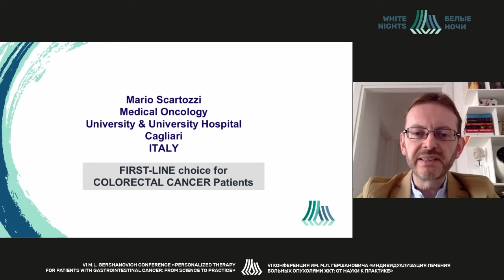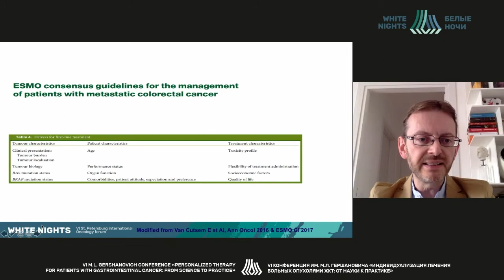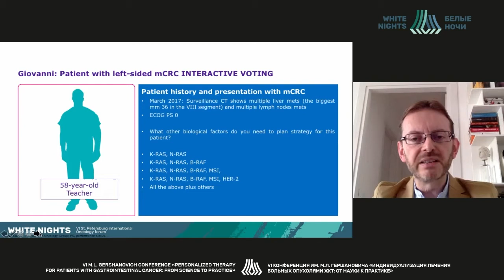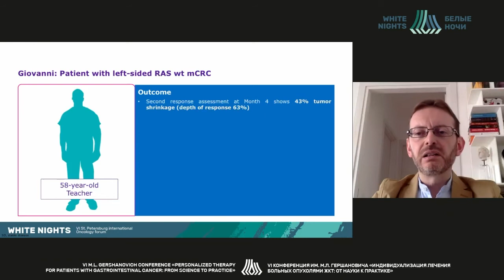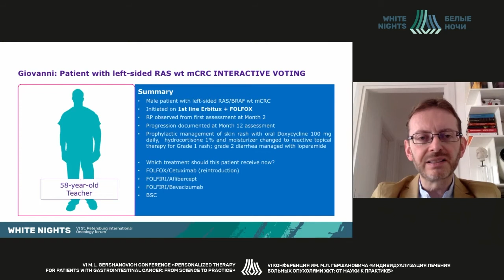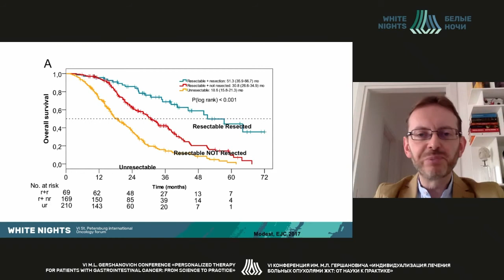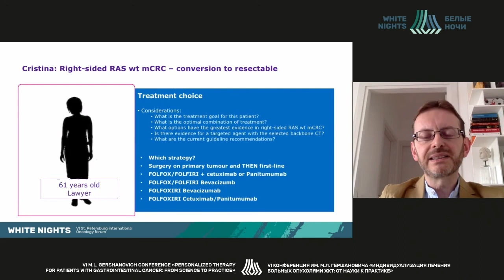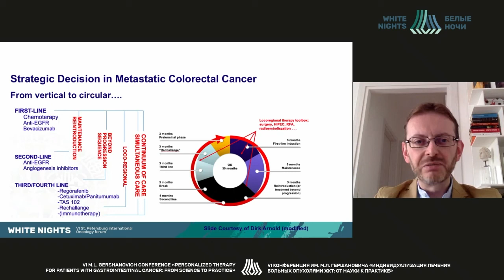First-line drug therapy selection strategy for metastatic colorectal cancer treatment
Mario Scartozzi - University of Cagliari University Hospital Cagliari, Italy